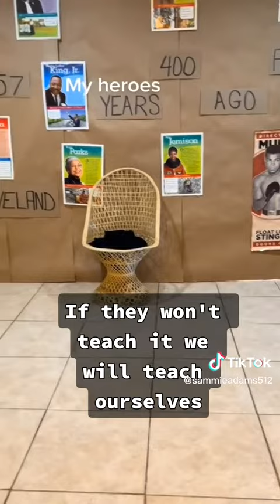Keep educating yourself blm all the time ⌚